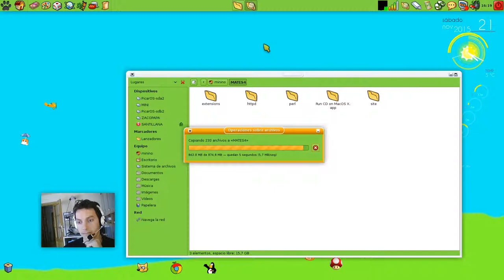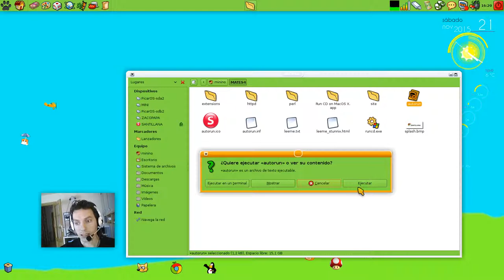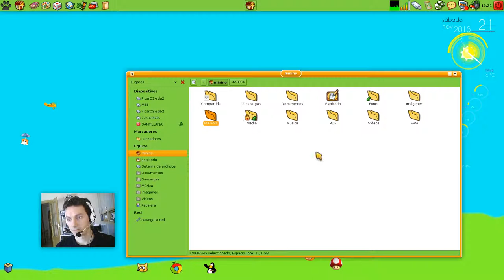Cómo copiar los LibroMedia en PícarOS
Videotutorial sobre cómo se copian los DVDs de las editoriales en PícarOS (en este caso concreto, los Libromedia de Santillana).